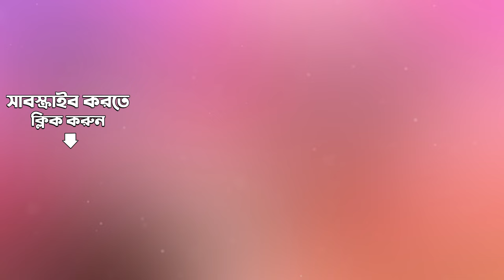Arunkanti Ke Go Jogi | All Time Greats - Manabendra Mukherjee - Vol 4 | Audio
Listen to Arunkanti Ke Go Jogi sung by Manabendra Mukherjee from the album All Time Greats - Manabendra Mukherjee - Vol 4.

Song: Arunkanti Ke Go Jogi
Album Title:  All Time Greats - Manabendra Mukherjee - Vol 4
Artist:  Manabendra Mukherjee
Music Director: Kazi Nazrul Islam
Lyricist:  Kazi Nazrul Islam